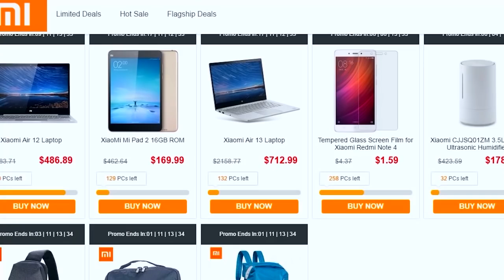Minecraft: DRAGON BLOCK C TORNEIO 2 - HUMILHADO PELOS SAIYAJIN FINAL ‹ Sky ›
Links GearBest
Promoção 3 Anos Gearbest